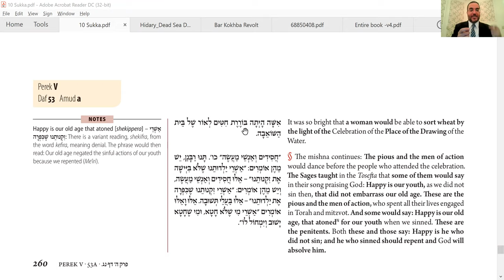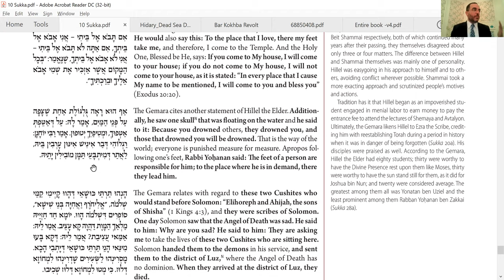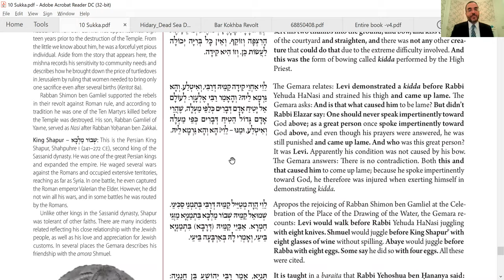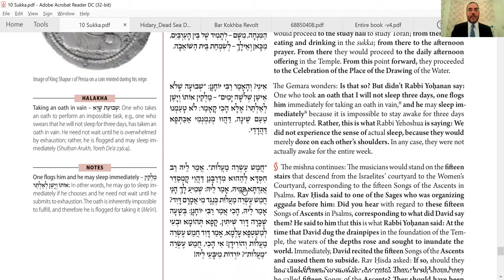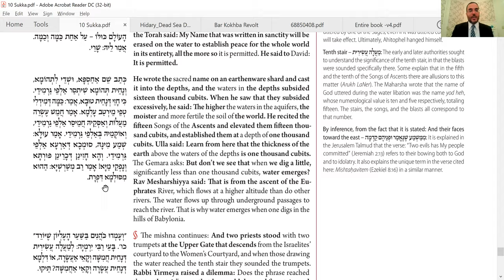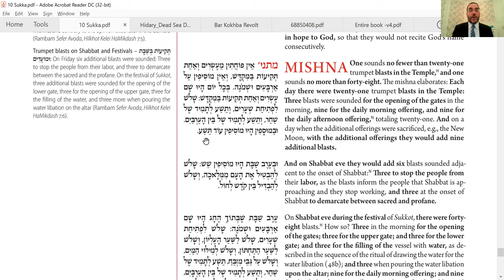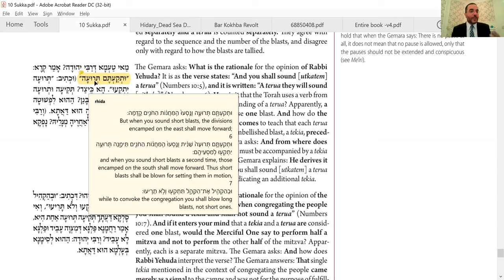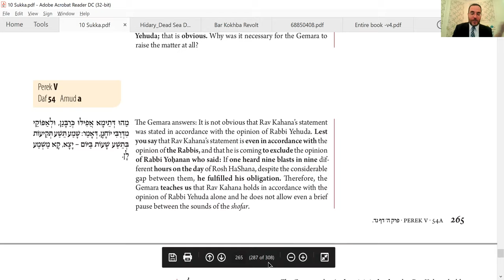Daf Yomi - Sukkah 53 - Having a Blast!